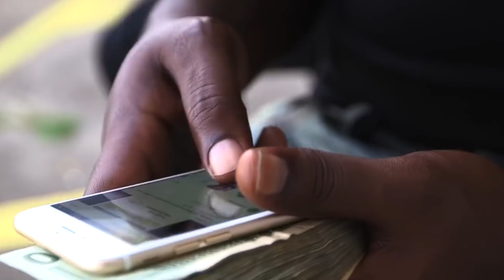NBA Youngboy vs Fredo Bang: War in Baton Rouge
In today's video, we talk about NBA Youngboy vs Fredo Bang's gang beef in Baton Rouge. This video includes rappers Fredo Bang, NBA Youngboy and GeeMoney. We also include Youngboy IG live, BBG and 4KT.

Written by: Titan Frey